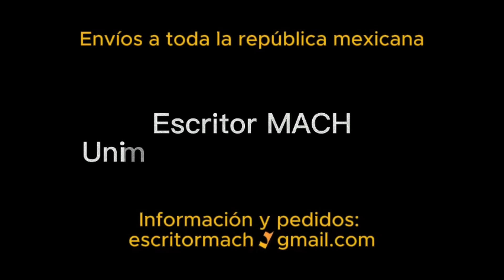🇲🇽🤔Generalidades sobre los otomíes.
Si gustas adquirirlos en inglés, te comparto el enlace en Amazon

TODOS DISPONIBLES EN ESPAÑOL E INGLÉS

Me ayudas mucho a seguir visibilizando nuestra fascinante, amplia y hermosa cultura mexicana. ¡Gracias 🇲🇽!